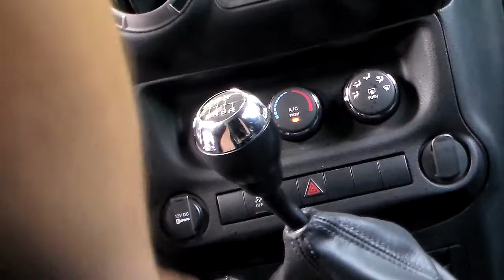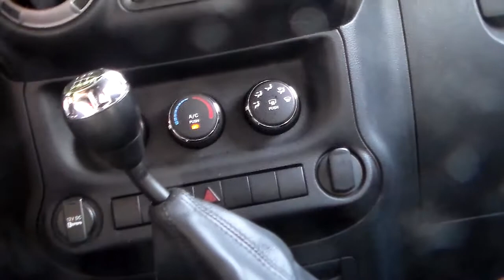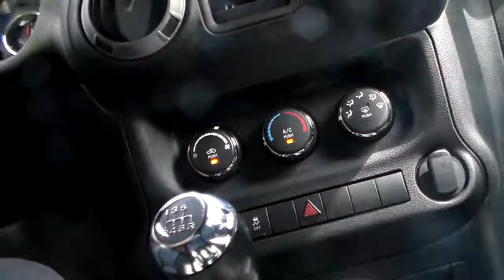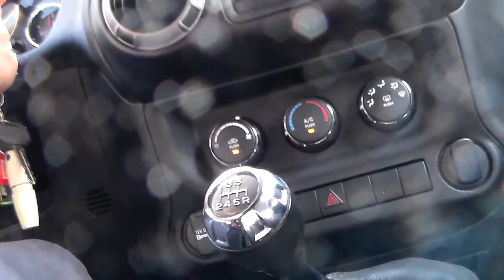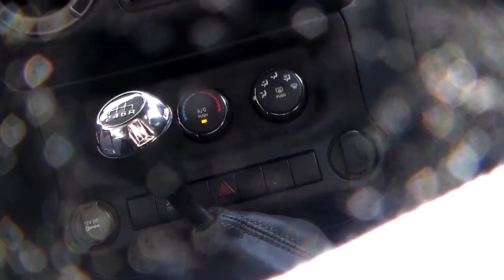Jeep Wrangler Shifting Part 1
A video of me shifting in my Jeep Wrangler. July 2020